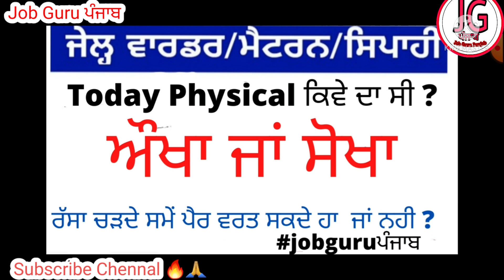jail warder Physical 2021 || jail warder physical today || Punjab jobs 2021